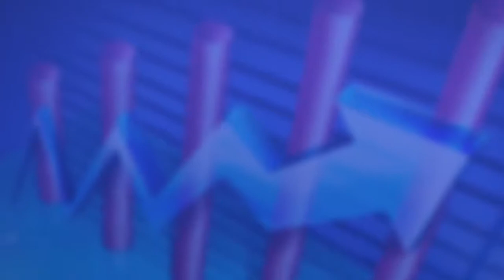The CODEC Show: Episode 14 - Gregory Hyde